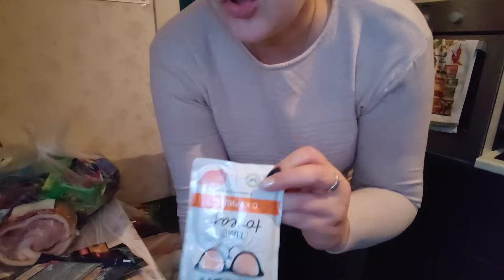Возвращение Будулая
или для настроения
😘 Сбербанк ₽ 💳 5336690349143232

Здравствуйте, меня зовут Татьяна. Я мама, у меня двое детей - Мария и Иван. У нас есть две крутые кошки. Одна из высшего поколения, а вторая супер активная актриса. Я работаю на заводе- УВЗ, воспитываю детей одна. И в наших видео пойдёт рассказ о нас. Дочка Машенька  работает тоже на заводе,но друго-ЕВРАЗ,  а Иван учится в школе. Я делюсь своим опытом в кулинарии, сборе грибов, огороде, и многое другое можно увидеть в наших видео. А дети активно помогают мне в этом, и кошки тоже. Надеюсь мы Вам понравимся😊
Всем передаём огромный💞привет. Удачи и здоровья 😘 🐾. 🐾. 🐾.  Поддержка Ваша нам необходима🤗 ТаньМаньВань Спасибо всем, хорошего настроения